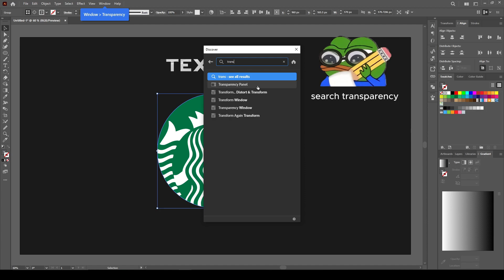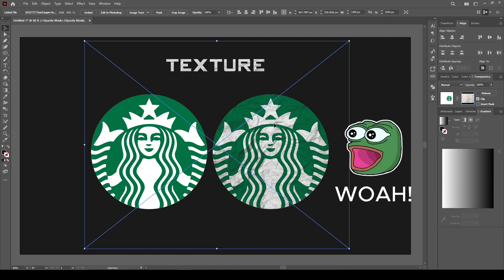MAKE TEXTURE WITH TRANPARENCY | Turorial by Jevai | Adobe Illustrator 2023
This is an easy way to make texture with traparency tools in Adobe Illustrator 2023